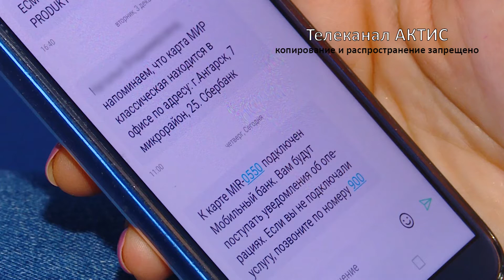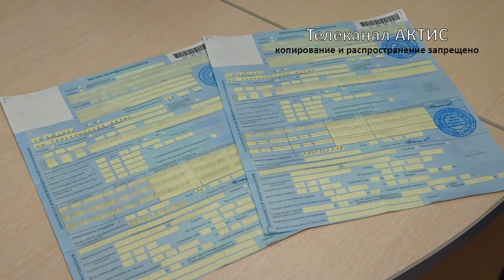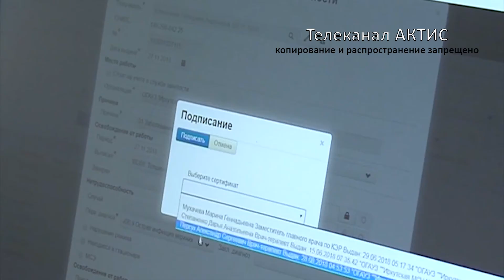С работодателей сняли обязанность оплачивать больничные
Пособие по болезни с Нового года будет оплачивать Фонд социального страхования. Отдельной строкой и на отдельную карту.